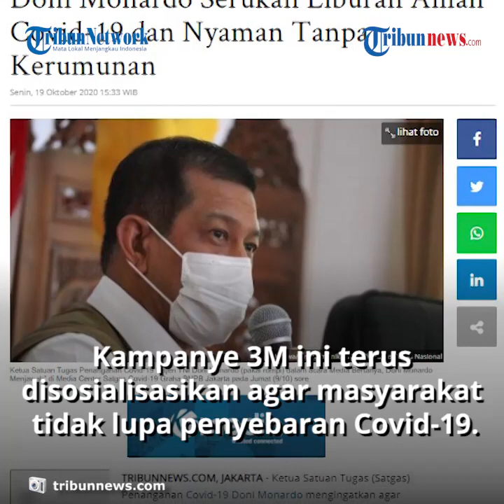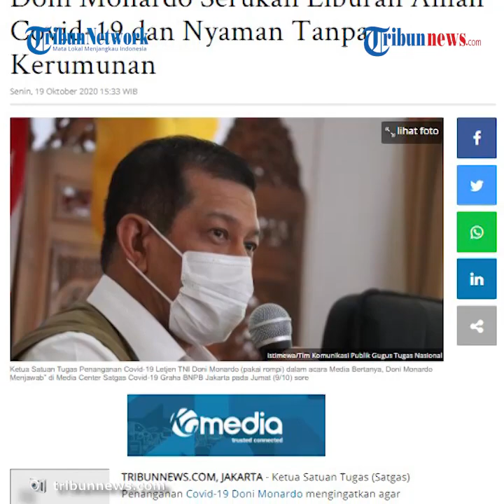Momen Liburan Panjang, Doni Monardo Ingatkan Masyarakat Terapkan 3M untuk Cegah Penularan Covid-19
TRIBUN-VIDEO.COM - Jelang libur panjang pada akhir bulan Oktober 2020 ini, Ketua Satuan Tugas (Satgas) Penanganan Covid-19 Doni Monardo mengingatkan agar masyarakat tetap disiplin mematuhi protokol kesehatan pencegahan penularan Covid-19.

Doni meninta agar masyarakat tetap aman saat belibur dan menerapkan 3 M. (Menggunakan masker, mencuci tangan dan menjaga jarak).

Hal itu disampaikan Doni usai Ratas melalui siaran YouTube Sekretariat Presiden, Senin (19/10/2020).

"Liburan yang aman dan juga yang nyaman tanpa kerumunan. Artinya harus betul-betul mematuhi prokotokol kesehatan," kata Doni.

Kepala BNPB ini juga menyampaikan, pihaknya telah mendapatkan laporan dari Menko PMK Muhadjir Effendy dan Mendagri Tito Karnavian soal antisipasi lonjakan masyarakat yang ingin berlibur.

Doni mengatakan, nantinya pemerintah pusat dan daerah akan mendukung penerapan protokol kesehatan di lokasi wisata.

Tentunya, langkah itu sesuai arahan Presiden Jokowi agar tak terjadi lonjakan kasus positif Covid-19 usai libur panjang.

"Kerjasama antara pusat dan daerah didukung oleh seluruh komponen tentunya menjadi salah satu cara kerja kita yang paling efektif," ucap Doni.

Pemerintah lewat Satgas Covid-19 saat ini terus menggencarkan kampanye penyuluhan 3M (Memakai masker, rajin mencuci tangan, selalu menjaga jarak, serta menghindari keramaian).

Kampanye 3M ini terus menerus disosialisasikan agar masyarakat tidak lupa bahwa penyebaran Covid-19 banyak datang dari pergerakan manusia.(*)

Catatan Redaksi: Bersama-kita lawan virus corona. Tribunnews.com mengajak seluruh pembaca untuk selalu menerapkan protokol kesehatan dalam setiap kegiatan. Ingat pesan ibu, 3M (Memakai masker, rajin Mencuci tangan, dan selalu Menjaga jarak).

Artikel ini telah tayang di Tribunnews.com dengan judul Doni Monardo Serukan Liburan Aman Covid-19 dan Nyaman Tanpa Kerumunan,